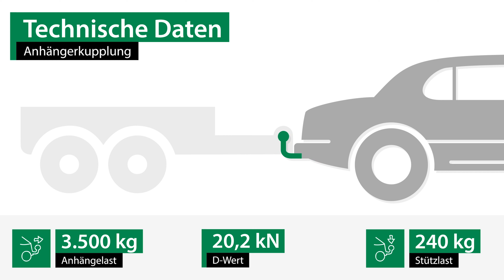Anhängerkupplung VW CRAFTER 30-50 Pritsche | Westfalia Komplettsatz + Montage von Rameder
►Anhängerkupplung + Elektrosatz + Montage | VW CRAFTER 30-50 Pritsche | Westfalia

Einbau, Montage und Produktvorstellung einer universal Anhängerkupplung inkl. E-Satz für den VW CRAFTER 30-50 Pritsche . Die vorgestellte AHK abnehmbar von Westfalia ist bei Rameder erhältlich Das Nachrüsten der Anhängevorrichtung kann optional in einem unserer bundesweit verteilten Montagepoints von uns übernommen werden

Warum sollte ich meine Anhängerkupplung für den VW CRAFTER 30-50 Pritsche bei Rameder kaufen?
+Bestpreis-Garantie
+Maximaler Kundenservice

Ist die Anhängerkupplung von Westfalia die richtige für meinen VW CRAFTER 30-50 Pritsche von VW?